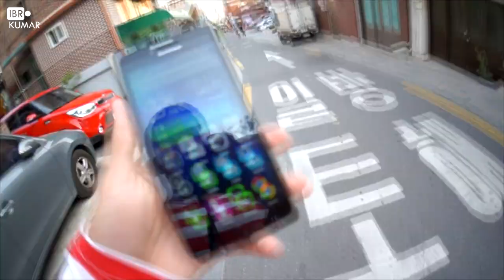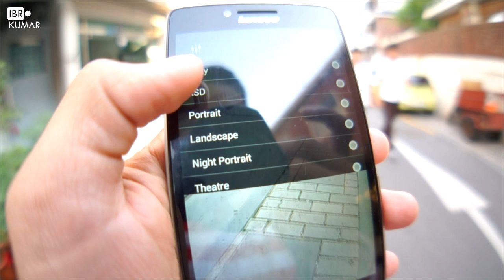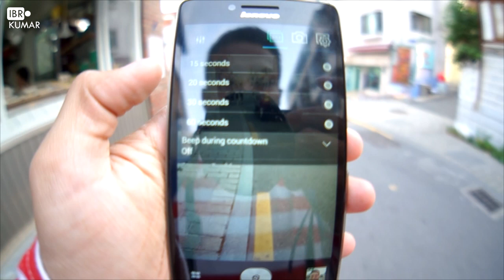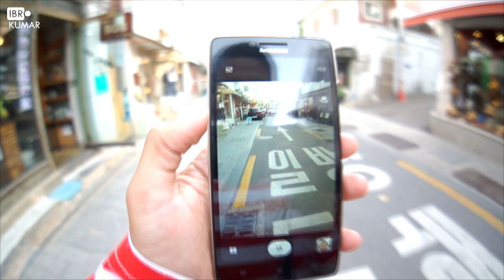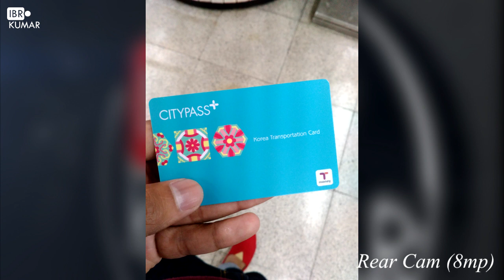Review kamera lenovo a6000 (Indonesia)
Bagaimana hasil kamera Lenovo A6000? Cek aja ya video review kamera nya sampai akhir.

Mau bali hape baru awal bulan puasa ini?? Cek dulu video Buyer Guide dari Reviewer Alliance

biar semangat trus bikin videonya. Kalau mau ngobrol-ngobrol atau tanya seputar gadget bisa melalui twitter.